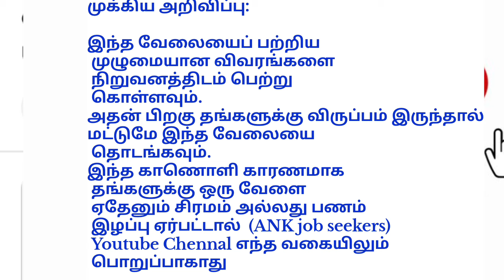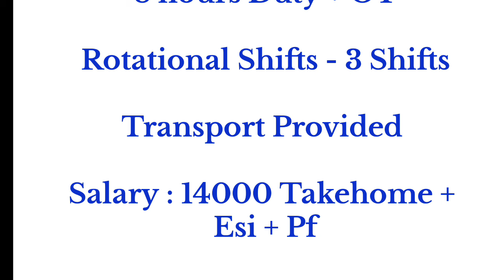today job opening in manufacturing industry private job vacancy in chennai 2024 job vacancy